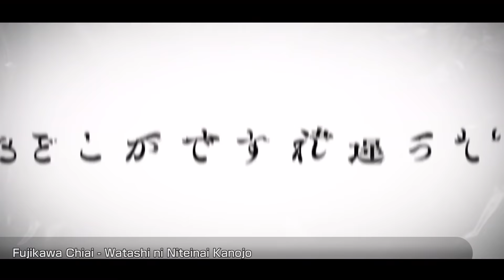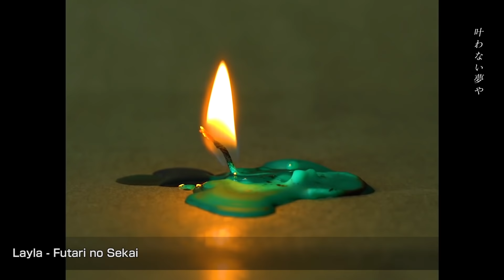New J-Pop Songs - January 2021 (Week 3)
New songs from your favorite artists!